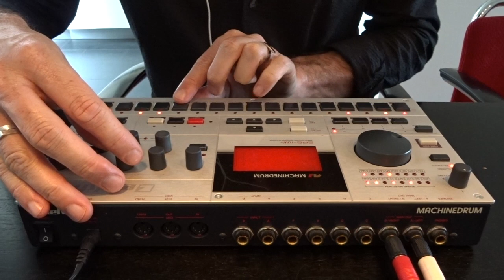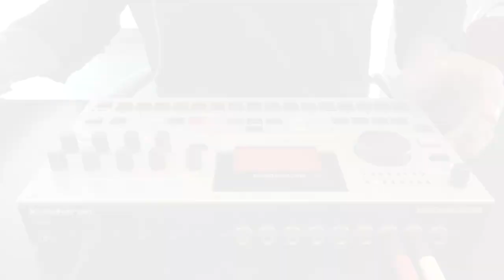Elektron MachineDrum solo - Ripped!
Back to basic ... the Elektron Machinedrum UW+ was my first ever Elektron purchase and today still proves to be a -very- forward thinking box and a real inspiration to work with! This track (well, two) was done in one take so not 100% perfect but exciting enough! :). I'm considering selling off some of my gear because less really means more. What a relief to be able to take this silver box with me outside the studio! Enjoy!